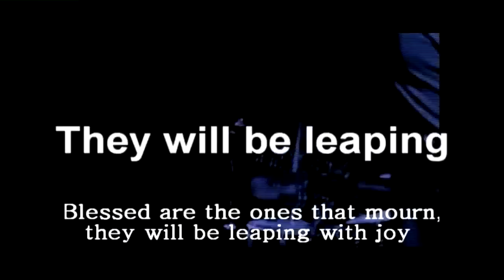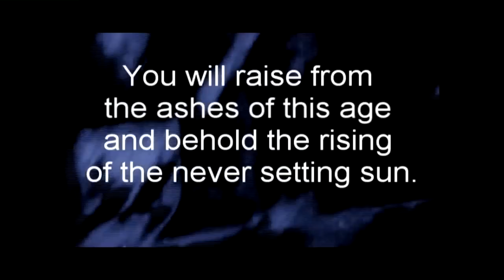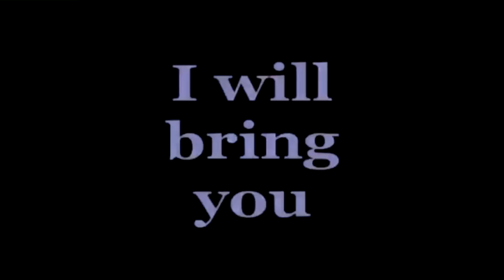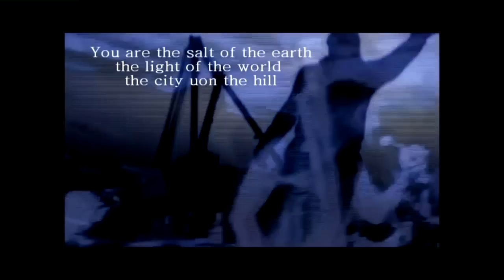Pantokrator - "Revolution" Official Lyric Video - An HM EXCLUSIVE Premiere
Progressive death metal act Pantokrator will release 'Incarnate' on Jan. 21. This is the first single, "Revolution," from the upcoming record. Pantokrator appears courtesy of Rottweiler Records.